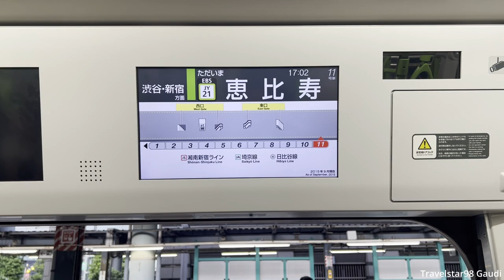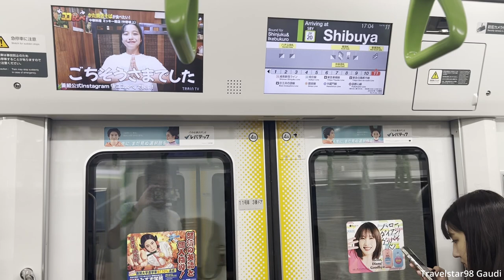🇯🇵 JR East Yamanote Line E235 Series: JY21 Ebisu → JY20 Shibuya (» Clockwise) 山手線 恵比寿 → 渋谷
JR East Yamanote Line E235 Series clockwise direction from JY21 Shinagawa to JY20 Shibuya

JR 山手線 E235系
恵比寿 → 渋谷